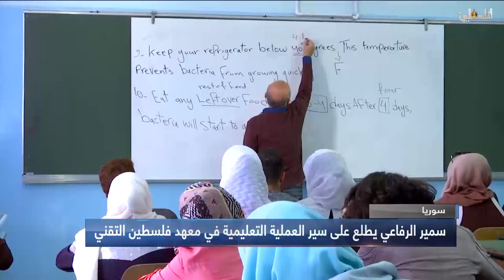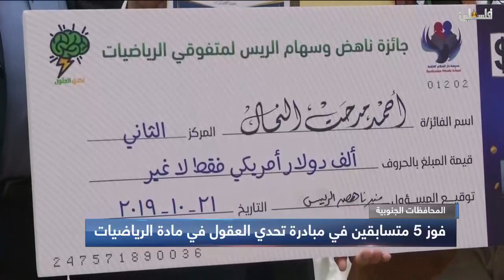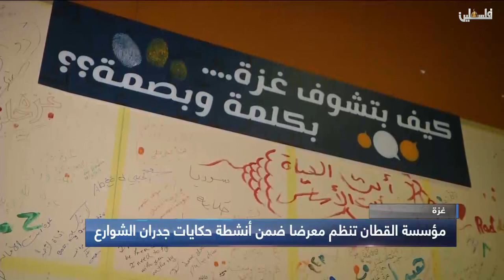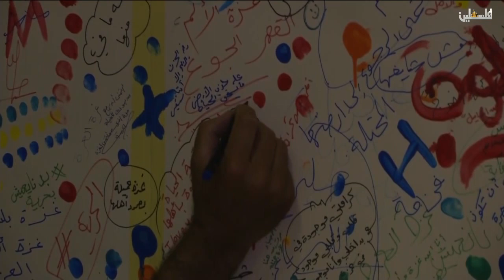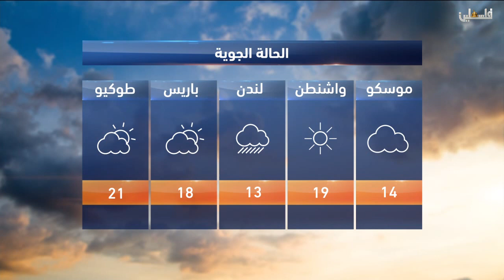نشرة اخبار التاسعة من تلفزيون فلسطين 2019/10/22